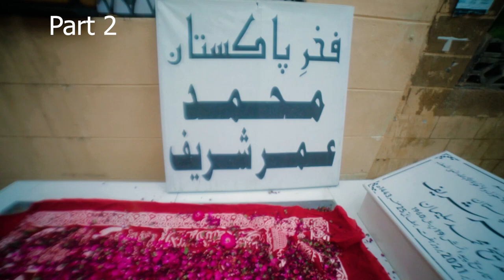Sher Khan Baloch ! Part 2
A Film by AB Films
Direct By Kiran Khan

Produced by Shir khan Baloch
Starring: Shabir Bhtti Zakir Mastana .Prwez Sadeqi Aziz Khatak# Shanzay, Meena Malaik, Akbar Sarhadi, Azeem Khan, Kamran Khan,Yousof Pathan,Hashim Somro,Shakil Dad & Shahid Khan Shahi
Singers. Aftab Khan, Anjuman Irfan,Saif khan ,sitara younus, ainee Khan

Camera Operator. Ali Wazir ,Make up Goodu Bhai Music by ,Farhan saleem,FS Studio